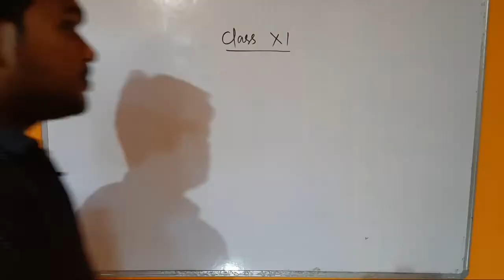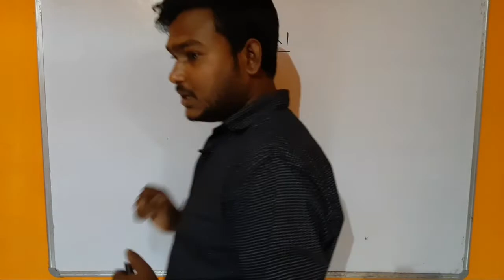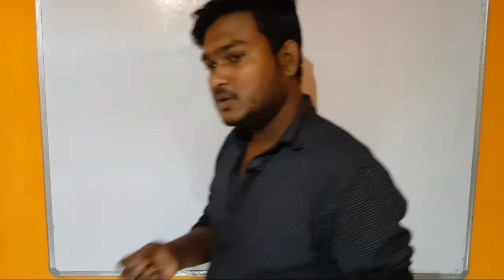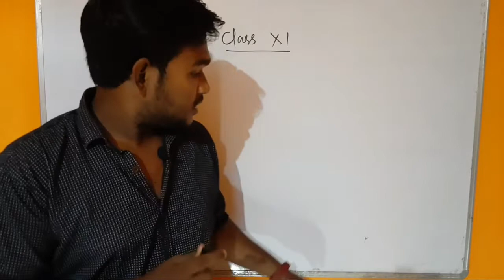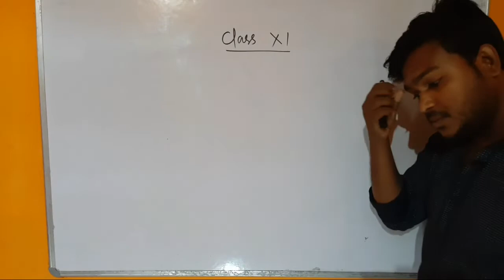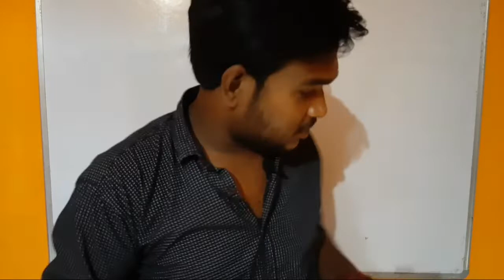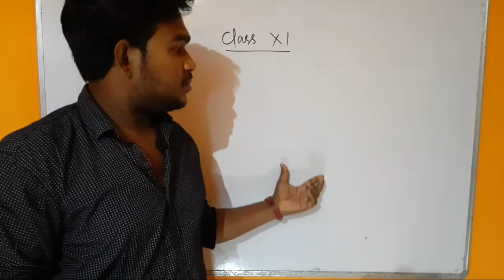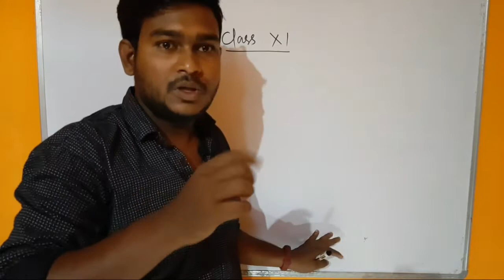Few words for Class 11 Students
Motivational